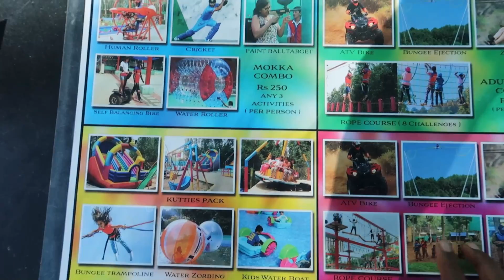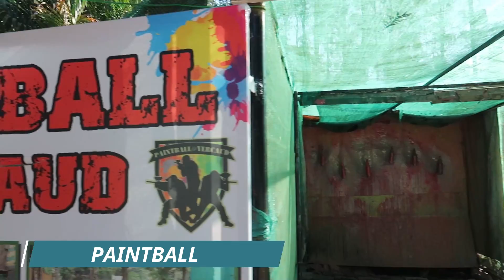POPPY HILLS Yercaud | Adventure Park in Yercaud | Tamil Travel Vlog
This video is all about my trip to Poppy Hills Adventure Park in Yercaud. Here I tried the adventurous activities such as zip line, ATV bike ride, cricket, paintball, water roller, Rope course, etc., This is one of the must-visit places in Yercaud. There are a lot of activities for children too. The best place to have fun with your family and friends.

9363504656 - Namba travel company oda WhatsApp number idhu... Ellarum unga name and district enaku whatsapp la send panni register panikonga🥳🔥 Trips conduct panumbodhu ungalku inform panrom😇💖

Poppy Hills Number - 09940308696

1. Canon G7X Mark 2
2. Manfrotto Mini Tripod
3. Seagate Expansion 1.5 TB
4. Adofys Gorilla Mini Tripod
5. Gigza Hard Drive Case
6. Rode Video Microphone
7. GoPro Hero 7
8. Adofys Flexible Gorillapod Tripod
9. San Disk Cruzer Blade 128GB
10. Boya Microphone
11. Boat BassHeads Headphone
12. Poco F1 (6GB+64GB)
13. HP 15 Intel Core 8th Generation